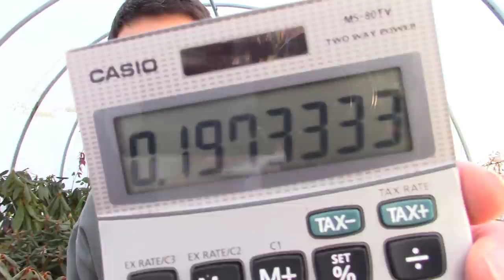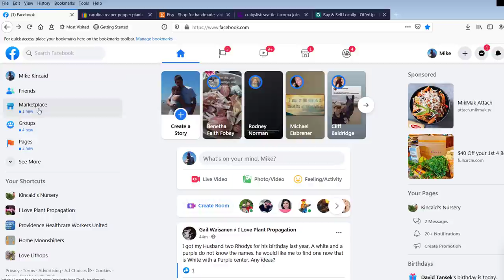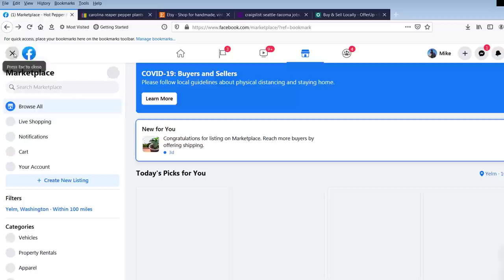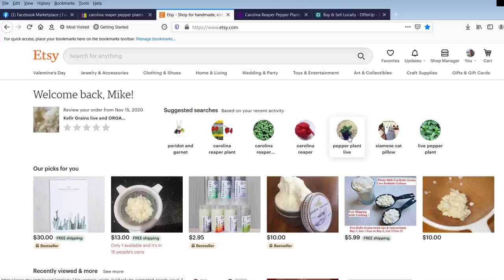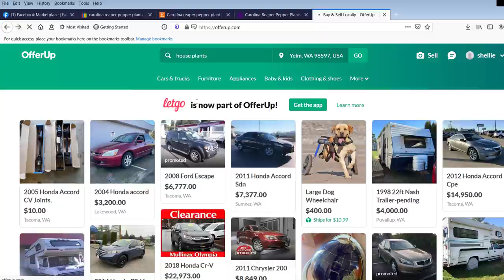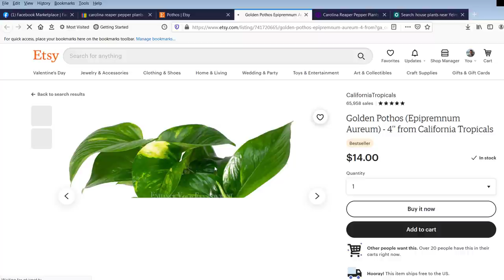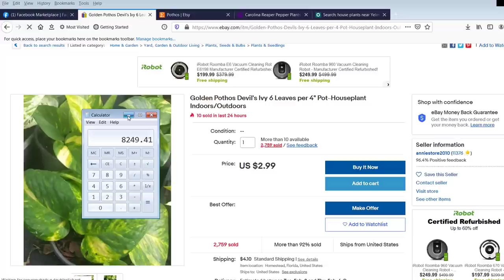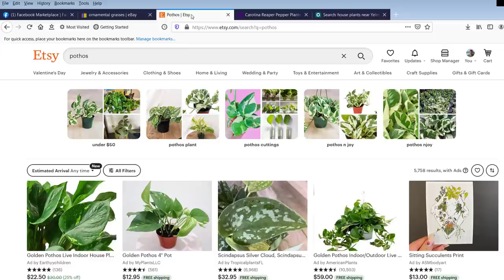How to Make Money with Plants in Your Living Room | Propagate, Grow, and Sell Plants for Cash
Here it is, how to make money with plants in your living room.  Learn how to propagate, grow, and sell plants for cash.  It's like having your own money printing press right in your own home and you can hit the print button any time you need some extra cash.  This is an excellent home based business that anyone can start on a shoestring.  Selling plants from home is simple, cheap to get started, and fun.  If you love plants, especially houseplants, and you have fun propagating them, then this is the home based business for you and you should start rooting cuttings to create a "backyard nursery" for yourself.  This business is no different than urban farming, you're just doing it with houseplants and landscape plants.  There's one big secret.  Chase the value you'll provide, not the money you'll get.  If you do that, the money will come.

ViparSpectra

Products I Use Frequently:
Hormodin #3 Rooting Powder

Clonex Rooting Gel
Dip N Grow Rooting Liquid
Corona Shears
Leaf Trimming Shears
Orchard Lopper
Propagation Tote
Propagation Dome and Heat Mat Combo
Indoor Grow Light
Grow Tent
Heavy Duty Heat Mat